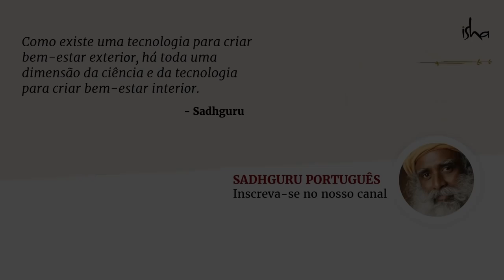Como Prevenir 90% das Doenças? | Sadhguru Português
Eliminar 90% das enfermidades da humanidade é mais simples do que imaginamos — só temos que lidar com duas coisas. Sadhguru explica.

SalveoSolo é um movimento global lançado por Sadhguru, para enfrentar a crise do solo, saiba mais e participe do movimento